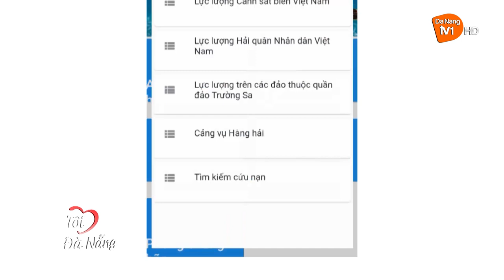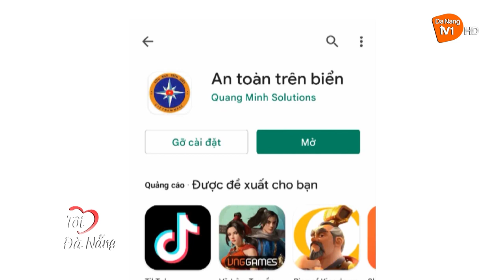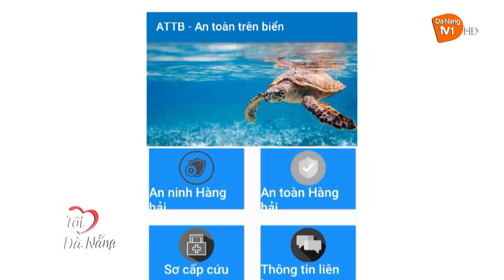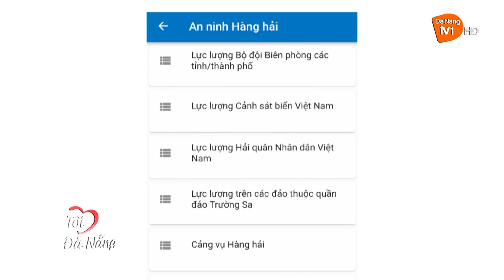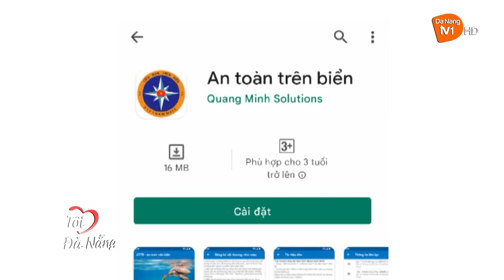Người viết ứng dụng An toàn trên biển